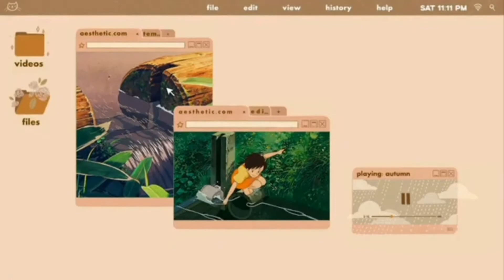[Jane Wang & Vicky Wei]-Hustle Dance Practice Video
𝖄𝕲'𝖓𝖎𝖓 Ç𝖎𝖓 𝖆𝖑𝖙 ş𝖎𝖗𝖐𝖊𝖙𝖎  (𝕾𝖍𝖎𝖓𝖎𝖓𝖌 𝕾𝖙𝖆𝖗/𝖄𝖆𝖔𝖝𝖎𝖓𝖌 𝕮𝖚𝖑𝖙𝖚𝖗𝖊) 𝖘𝖙𝖆𝖏𝖊𝖗𝖑𝖊𝖗𝖎 𝕵𝖆𝖓𝖊 𝖂𝖆𝖓𝖌 𝖛𝖊 𝖁𝖎𝖈𝖐𝖞 𝖂𝖊𝖎'𝖓𝖎𝖓 𝕳𝖚𝖘𝖙𝖑𝖊 𝖉𝖆𝖓𝖘 𝖕𝖗𝖆𝖙𝖎𝖐 𝖛𝖎𝖉𝖊𝖔𝖘𝖚

İ𝖞𝖎 𝖘𝖊𝖞𝖎𝖗𝖑𝖊𝖗!

-𝓵𝓮𝓷𝓪